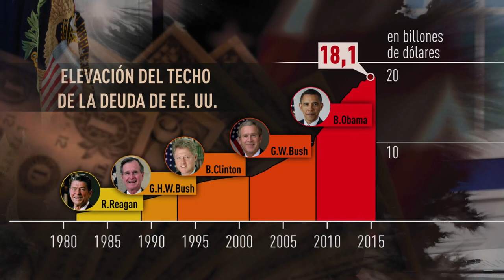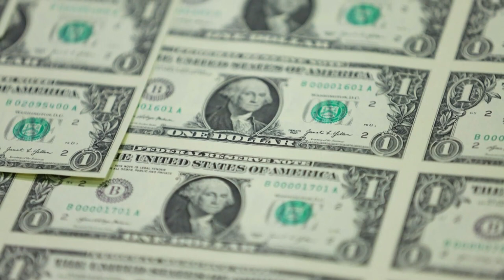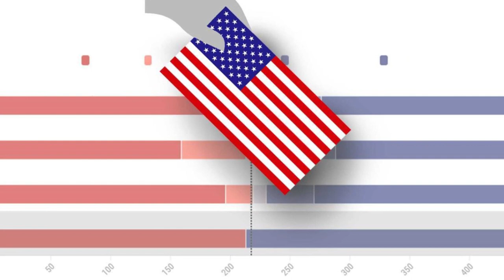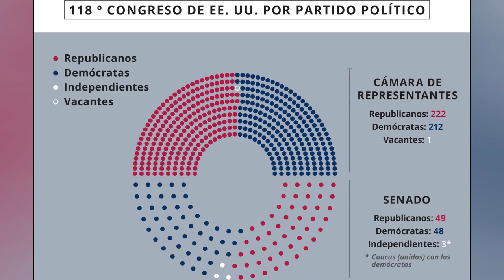🚨🚨ALERTA EXCLUSIVO SIGUE ESTANCADO TODO NOTICIAS DE ESTADOS UNIDOS 15 DE MAYO 2023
🚨🚨Exclusivo  La Impactante Verdad Detrás De Las Acusaciones De Biden NOTICIAS ESTADOS UNIDOS 15 Mayo 2023